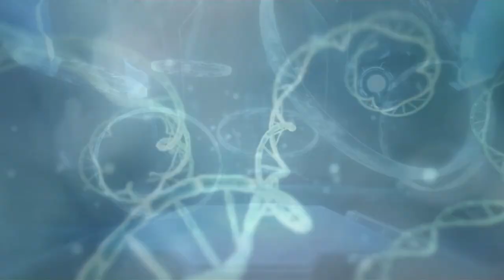HALO Trailer: TV Series Episodes Breakdown and Easter Eggs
HALO Trailer TV Series. New Halo TV Series Explained, Easter Eggs, Master Chief, Cortana, Halo History and Lore Explained & Marvel Moon Knight

Covering Full Halo Trailer 2022 TV Series Breakdown and Easter Eggs for the Halo Games. Halo Infinite Timeline Explained. Halo Lore and History Explained. Master Chief, Cortana First Look and Halo Episodes Release Date. Halo 2022 follows an epic 26th-century conflict between humanity and an alien threat known as the Covenant, HALO the series will weave deeply drawn personal stories with action, adventure and a richly imagined vision of the future.

The Halo TV Series begins with the events of the first Halo Game: Combat Evolved. And will cover the story of Master Chief finding Forerunner Technology and the map leading them to the first Halo Ring Array. While they also fight the Human Covenant War. The series will have Master Chief Origin Story Flashbacks to explain the Spartan II Super Soldier Program. Similar to the Marvel Captain America Story.

Forerunner History Explained, Precursors, The Flood Explained, The Convenant Breakdown and History. And some of the changes and new characters that the tv show is introducing. The Halo Episodes take place in the Silver Timeline, which is what they're calling an alternate universe timeline for the Halo Universe.

I'll be doing a Full Halo Episode 1 video and depending on how everyone feels about the series, I'll do Full videos for all the episodes. Release Date will be right before Marvel Moon Knight episodes begin. And I will be doing all the Moon Knight Episode videos just like the other marvel disney plus series.

More marvel trailers soon, Doctor Strange 2 Trailer Multiverse of Madness, Moon Knight Trailer, She Hulk Trailer, Morbius Trailer!

New Doctor Strange Multiverse Of Madness Trailer videos soon! And My Full Star Wars Book Of Boba Fett Episode 6 video will post next wed!